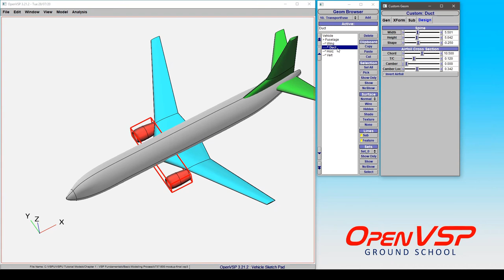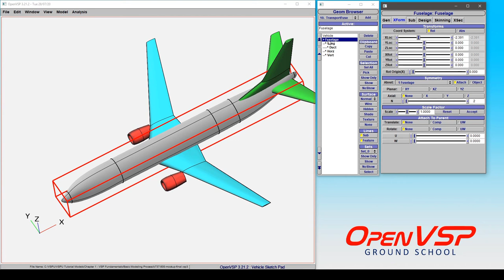Model Tree Hierarchy